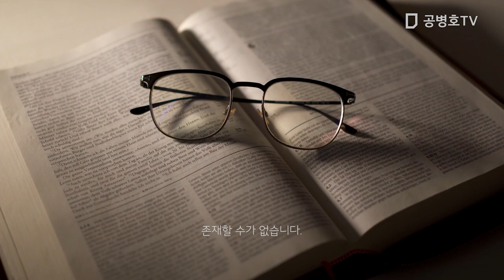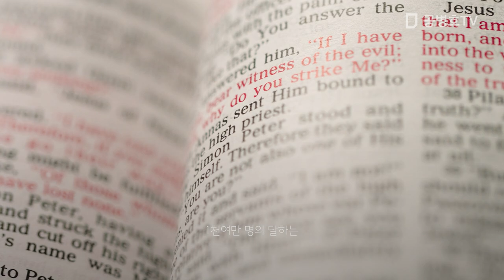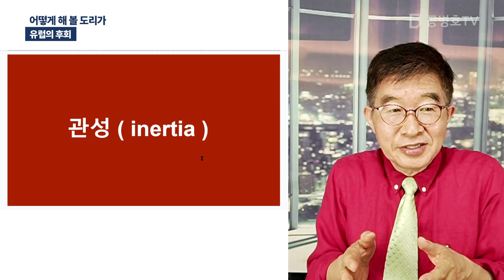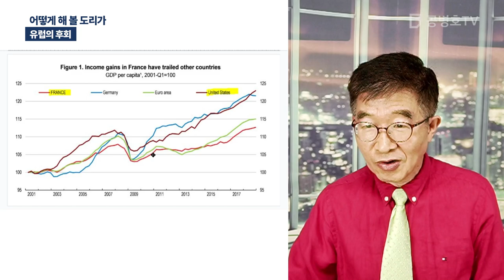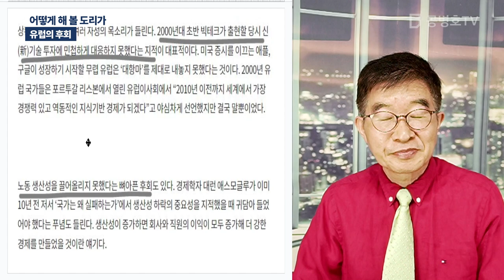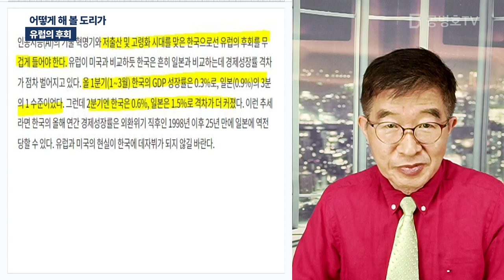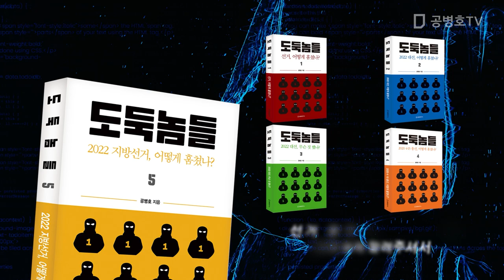어떻게 해 볼 도리가 / 유럽의 후회 [공병호TV]